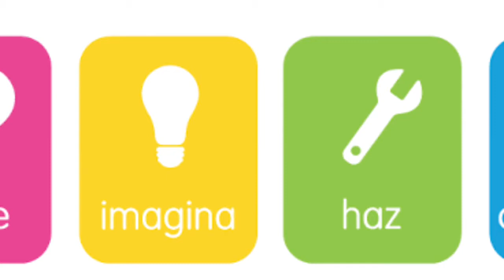Diseña el Cambio Chiltepec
Diseña el Cambio 2017